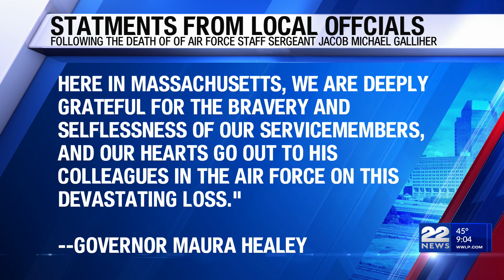Local officials release statements on the passing of Pittsfield Air Force member killed in Osprey cr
Local officials have been releasing statements on the passing of the Pittsfield native Air Force member who was killed in an Osprey crash near Japan.